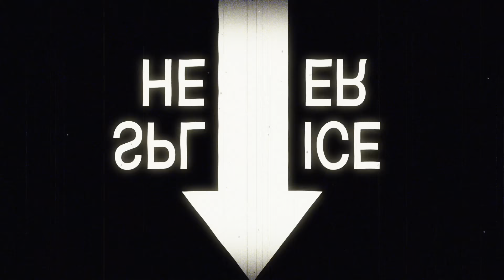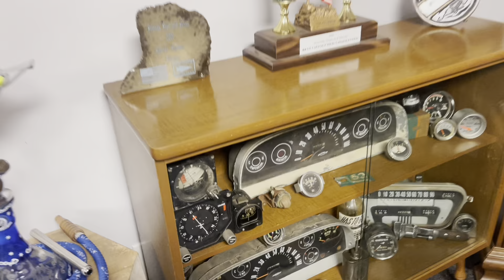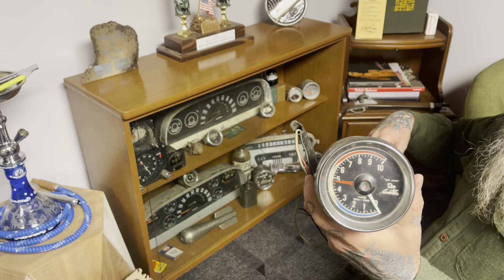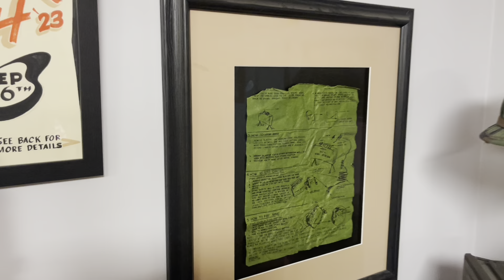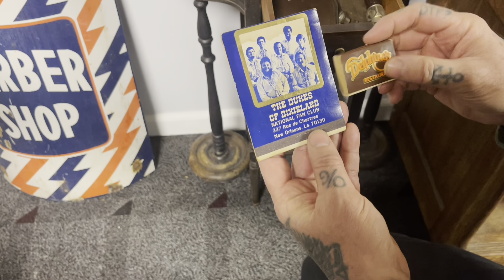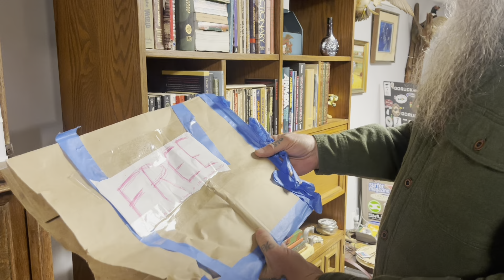Bomber’s Garage 2024 Shop Tour Part 2 of 2 Office and Media Room